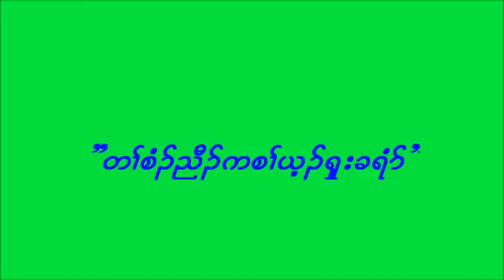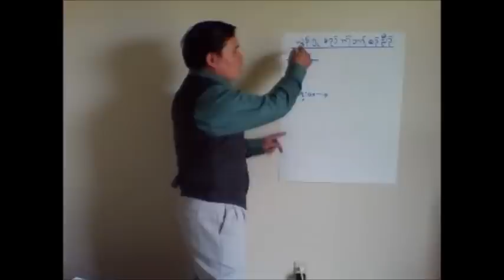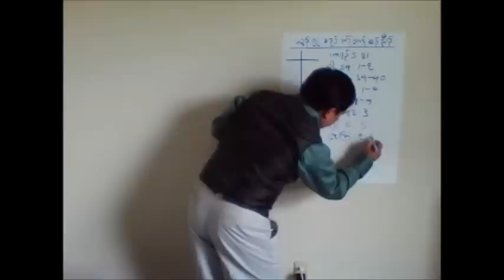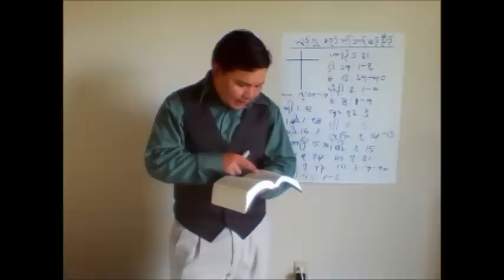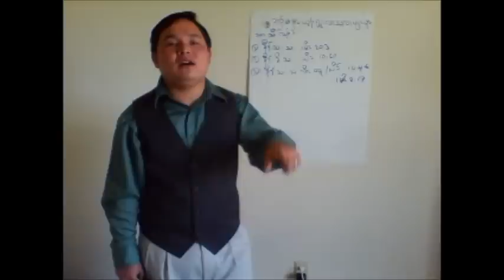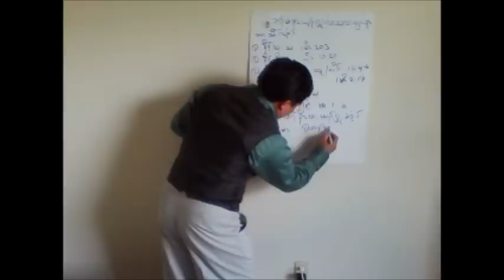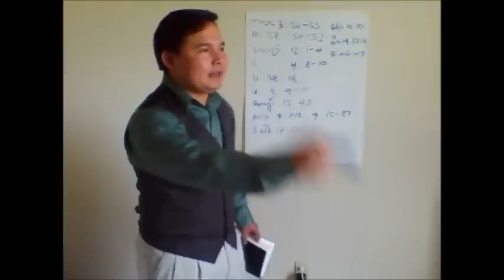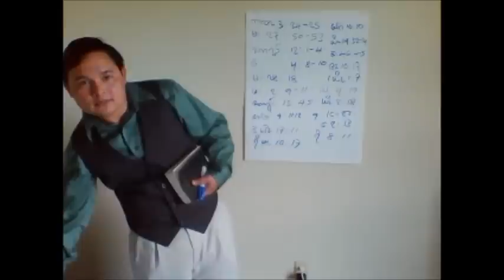Karen Pastor Zaw Oo (Bible Study) 'Jesus died on the cross'.2.USA.